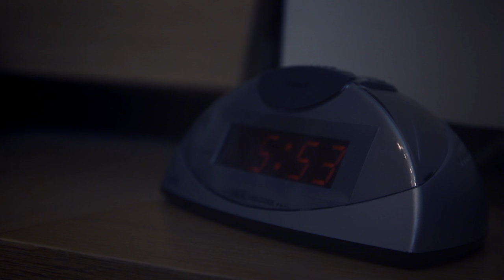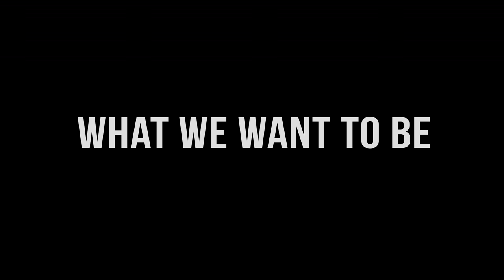What We Want to Be (2016)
Featuring the poetry of SION, the photography of Mark Seawell, and the music of Zoe Lakota Baldwin, What We Want To Be is about artists and their motivation to create.

SION has been performing since 2007, and has been featured at numerous poetry events in Orlando, Providence, London, Kuala Lumpur, Jerusalem, Vienna and Germany. He is also the host of Soul Sophistication, a monthly open mic event at Ramstein Air Base. Mark Seawell is an international award-winning landscape photographer whose work has been showcased by National Geographic, Outdoor Photographer Magazine, Luminance Landscape and Imaging Resource, and Google’s Nik Collection.